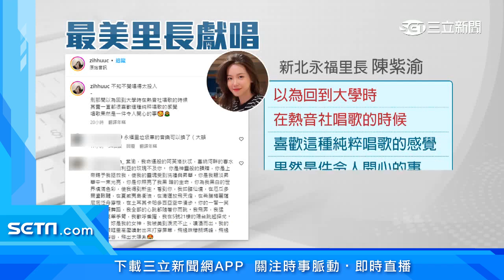最美里長陳紫渝秀歌喉！網友暴動：被歌聲融化｜娛樂星聞